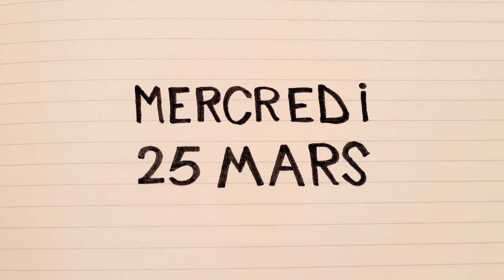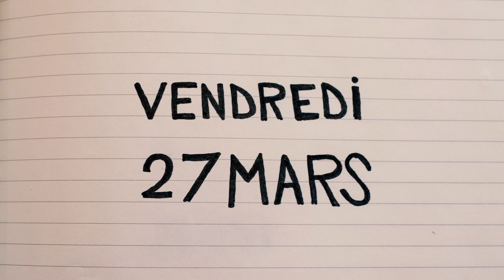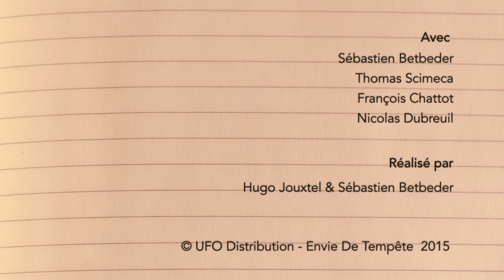Journal de Bord de Sébastien Betbeder #1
Entre avril et mai 2015, le cinéaste Sébastien Betbeder tourne un long-métrage aux confins du Groenland, dans le village de Kullorsuaq. Il livre ici le journal de bord quotidien de cette aventure inédite.

En partenariat avec Télérama

Réalisé par Hugo Jouxtel et Sébastien Betbeder

Avec
Sébastien Betbeder
Thomas Scimeca
François Chattot
Nicolas Dubreuil

© UFO Distribution - Envie de tempête 2015